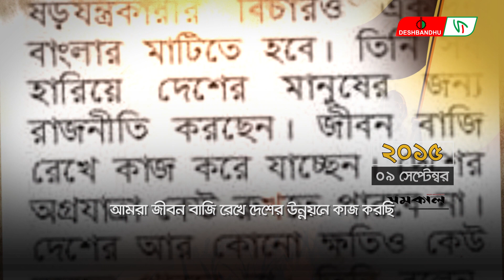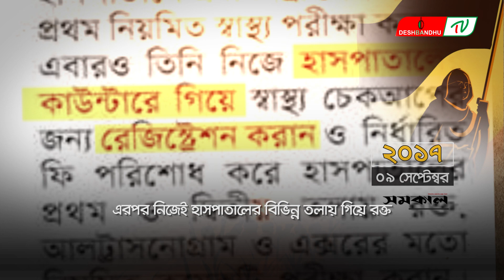শেখ হাসিনা সোনার বাংলার রূপকার ‍| ফিরে দেখা ০৯ সেপ্টেম্বর | দেশবন্ধু টিভি | DeshbandhuTV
ফিরে দেখা ০৯ সেপ্টেম্বর : সোনার বাংলার রূপকার, হার না মানা এক যোদ্ধা, বঙ্গবন্ধু কন্যার গল্প

▶🔶 Search Me in google : deshbandhu TV